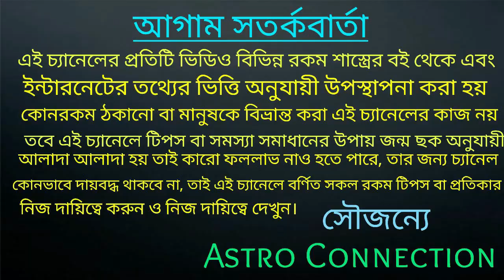কন্যা রাশির জাতক জাতিকার জুলাই মাসে কিছু ঘটতে চলেছে তৈরি থাকুন | Kanya Rashi July rashifal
কন্যা রাশির জাতক জাতিকার জুলাই মাসে কিছু ঘটতে চলেছে তৈরি থাকুন ।